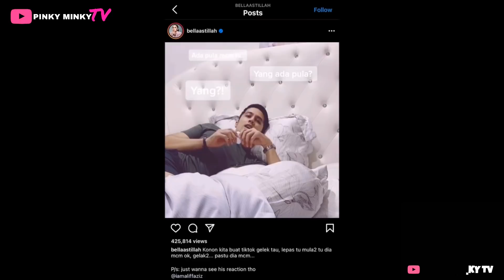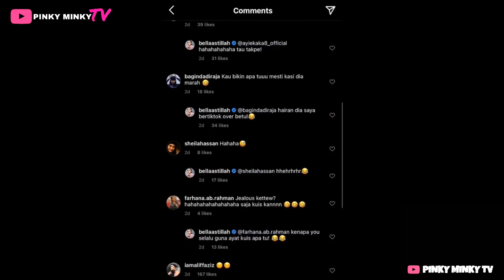“Tak Tahan” Tengok BELLA ASTILLAH Bergelek, Reaksi ALIFF AZIZ Cυri Perhαtian — Ramai Tak Sangka❗️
Semoga sentiasa bahagia Bella & Aliff..❤️

Source & Credit ⤵

Hi korang! 😃

Pinky 🌷

Hello guys! 😃

Pinky 🌷